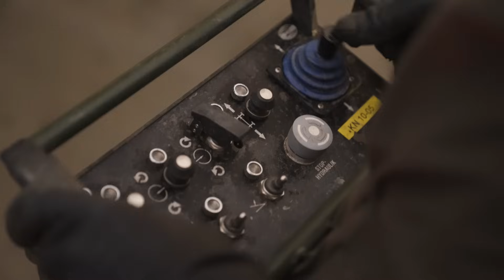Militairen helpen met nooddam vanwege hoogwater Maastricht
Defensie is vanaf 5 januari 2024 ingezet om Rijkswaterstaat te ondersteunen bij de opbouw van een nooddam. Genisten van de landmacht legden een veerverbinding aan om een civiele aannemer op de plek van bestemming te brengen. Een dag later verschenen Chinook-transporthelikopters van de luchtmacht. Zij lieten netten met zware stenen in het water zakken om de dam te dichten.

Code mediatheek: epfn9rw